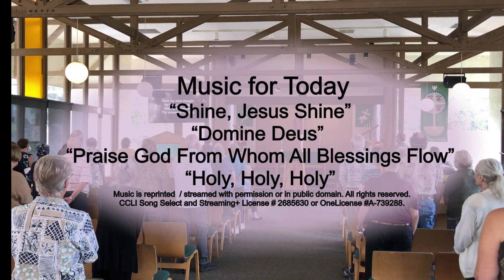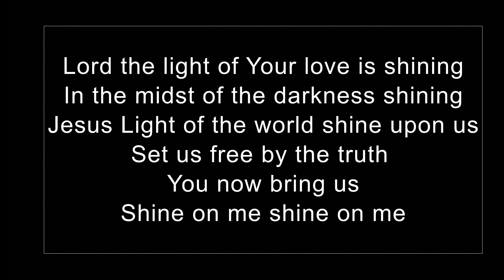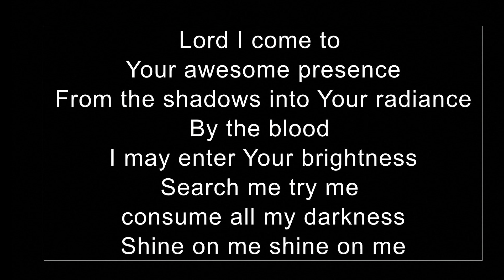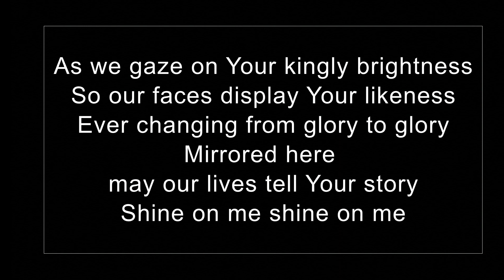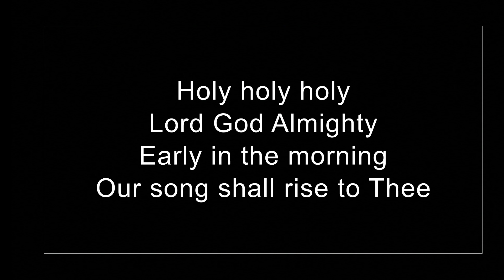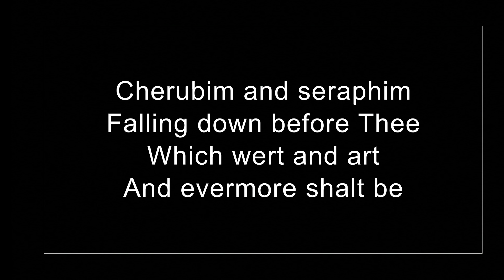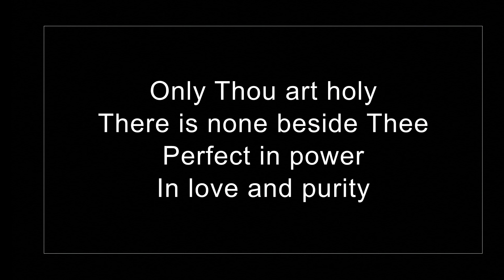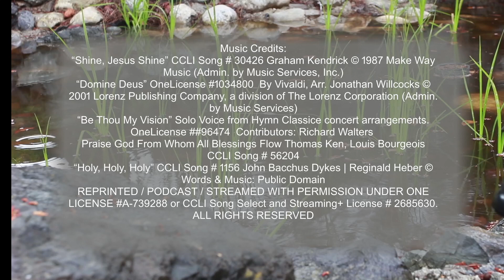Transfiguration and Illumination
Pastor Kristi Smith shares the message for Transfiguration Sunday. From Matthew 17, Illumination!.  There are transformations taking place by Youth, GenZ, in Asbury. This mountain retreat is now complete; illumination of Jesus’ mission.

“Be Thou My Vision” Solo Voice from Hymn Classice concert arrangements. OneLicense ##96474  Contributors: Richard Walters
Praise God From Whom All Blessings Flow Thomas Ken, Louis Bourgeois CCLI Song # 56204
“Holy, Holy, Holy” CCLI Song # 1156 John Bacchus Dykes | Reginald Heber © Words & Music: Public Domain
REPRINTED / PODCAST / STREAMED WITH PERMISSION UNDER ONE LICENSE A-739288 or CCLI Song Select and Streaming+ License # 2685630.